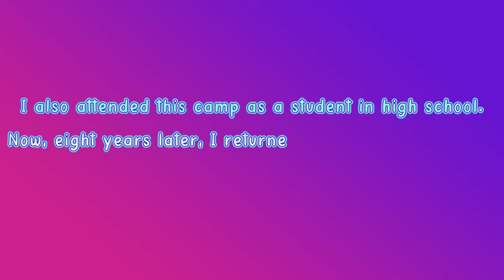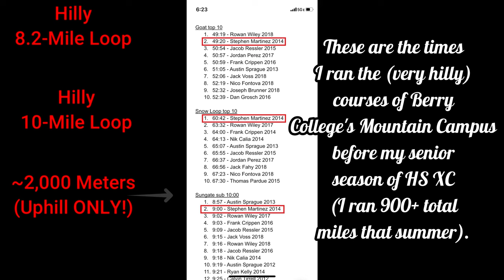Enjoying XC Camp & Running the Viking Trail at the WORLD'S LARGEST College Campus! | July 22nd, 2022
😄 Epic Games ID's: UntoldMight YT, YT UntoldMight, UntoldMight
👑 Xbox Live Gamertag: CodeUNTOLDMIGHT
✨ Discord Username: UntoldMight#8313
⭐ Steam Username: UntoldMight73

👟 Fitness/Outdoor Paraphernalia

Nike Air Zoom Tempo NEXT% Men's Road Running Shoes (Size 10)
DJI Osmo Action 4K 12MP Digital Camera
SanDisk Extreme microSDXC UHS-I Card (128 GB)
DJI TELESIN Osmo Action Chest Mount Harness
Dailies Aqua Comfort Plus Contact Lenses
Sugar-Free Trident White Chewing Gum
128GB Green Apple iPhone 11
OtterBox Symmetry Series Clear iPhone 11 Case
Zolpidem, Sedative (10 mg)
Cetirizine HCl, Antihistamine (10 mg)
Ibuprofen, NSAID (400 mg)

🖥 Gaming PC

25" Dell Alienware AW2518H 1ms 240Hz TN FHD LED-backlit LCD G-Sync Capable Gaming Monitor

💻 Streaming PC

23" Acer SA230 60Hz 4ms IPS FHD LCD FreeSync Compatible Monitor

🎶 Intro Song

🎵 Background Song

Track: Think U Know [Official]
by TELL YOUR STORY music by ikson™

🎶 Outro Song